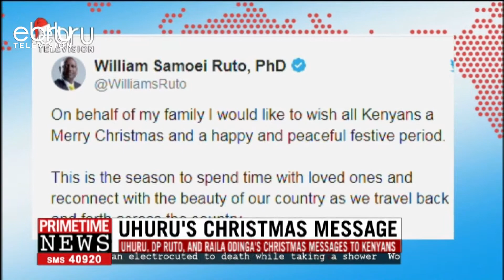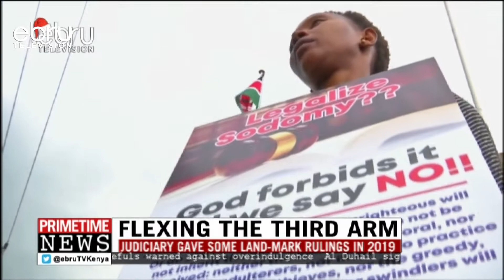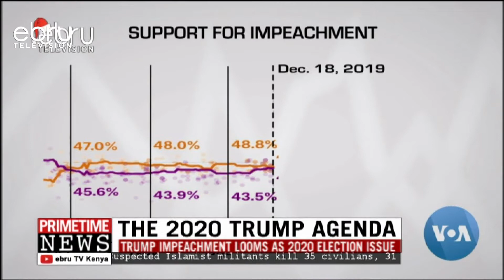Primetime News December 25 With Winnie Lubembe